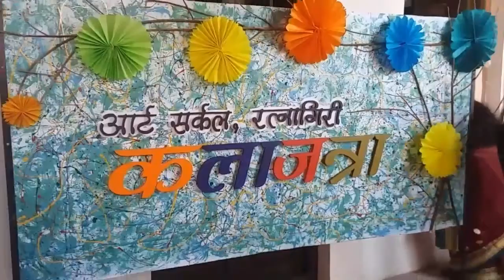Art Circle Exhibition at thibaw palace, Ratnagiri